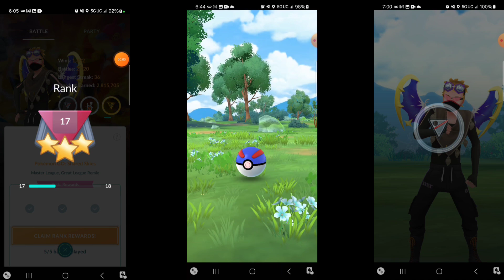Pokemon Go Full Set of Battle! Guzzlord The King of Dark Dragons